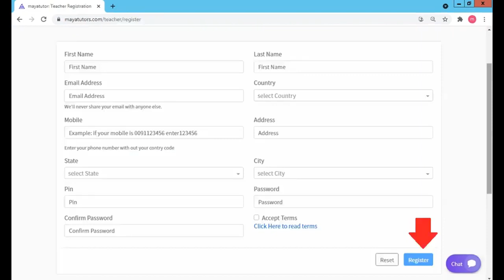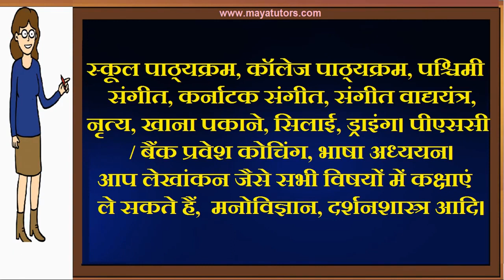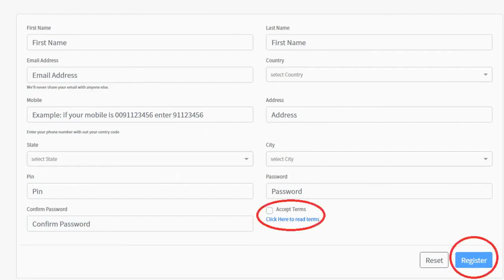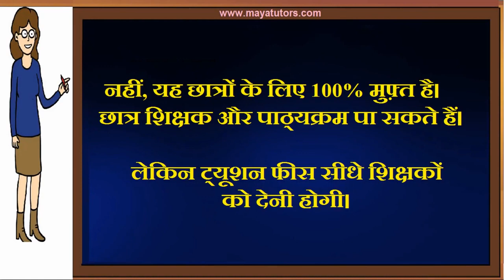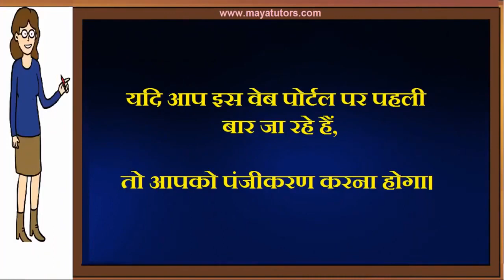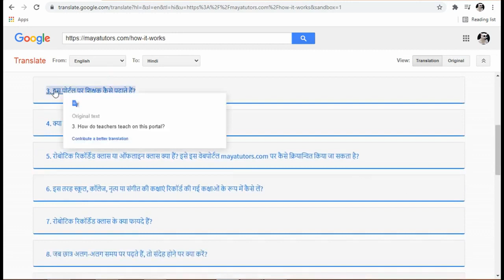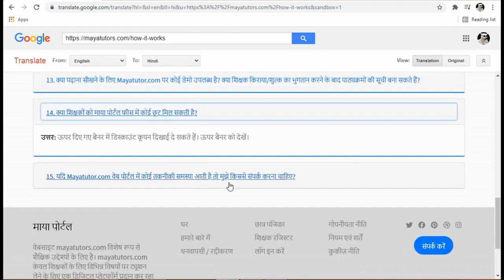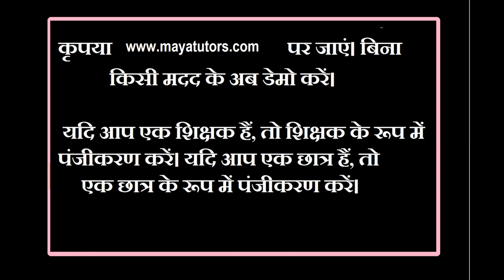MAYA TUTORS , Free Online Tuition , Free Tuition Site , Free App For Tuition in Saharsa